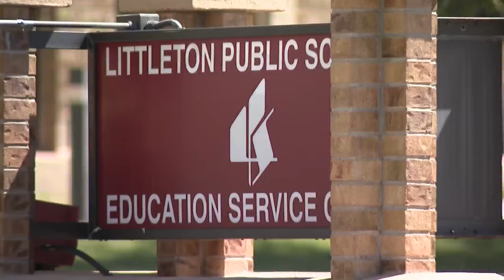Parents: Littleton school bus aide abused at-risk student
A Littleton school bus aide was allegedly seen on video punching, pushing, hitting and touching in unwelcoming ways an at-risk student, according to an arrest affidavit. FOX31's Vicente Arenas heard from the victim's parents.